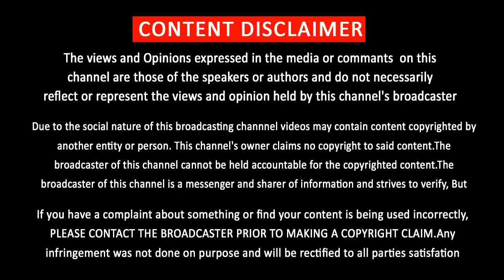விஜய்க்கு கிடைத்த பெருமை மீண்டும்! | Vijay Get Recognize Again | Mersal | Kabaali | Padmavati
விஜய்க்கு கிடைத்த பெருமை மீண்டும்..!